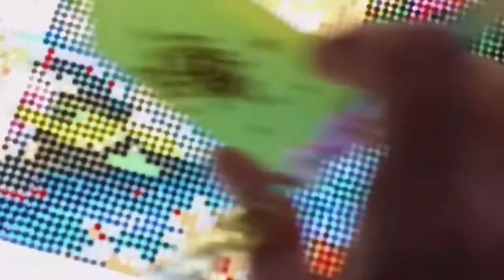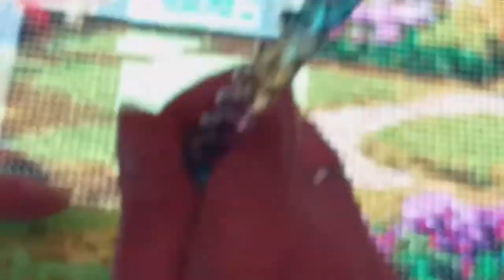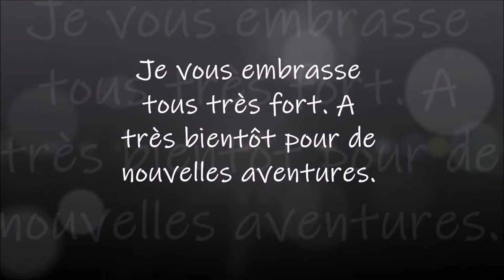DIAMOND PAINTING LA MAISON ET LA RIVIERE de la boutique GUDFEL PART 4